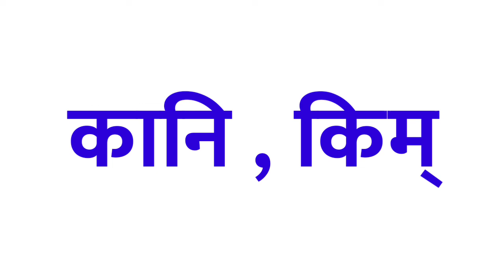कौन ko sanskrit mein kya kahate hain | कौन को संस्कृत में क्या कहते है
Title :-

1 :- कौन in sanskrit
2 :- sanskrit of कौन
3 :- कौन का संस्कृत
4 :- कौन का संस्कृत क्या है
5 :- कौन का संस्कृत क्या होता है
6 :- कौन का संस्कृत क्या होगा
7 :- कौन को संस्कृत में क्या कहते हैं
8 :- कौन को संस्कृत में क्या बोलते हैं
9 :- कौन ka Sanskrit
10 :- कौन ka sanskrit kya hai
11 :- कौन ka sanskrit kya hoga
12 :- कौन ka sanskrit matlab kya hoga
13 :- कौन ka meaning sanskrit mein
14 :- कौन ko sanskrit mein kya kahate hain
15 :- कौन ko sanskrit mein kya bolte hain

For any jackal of suggestions or Queries :-